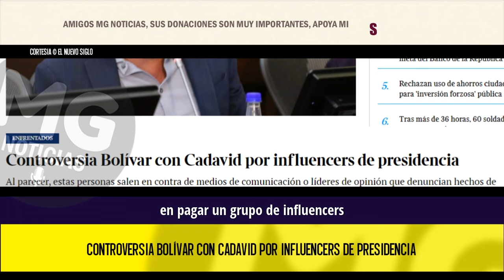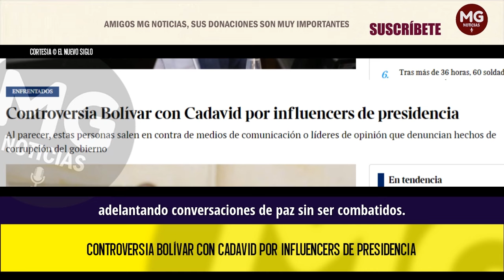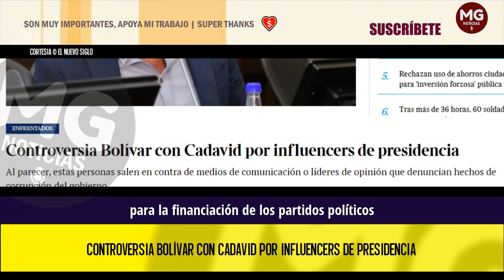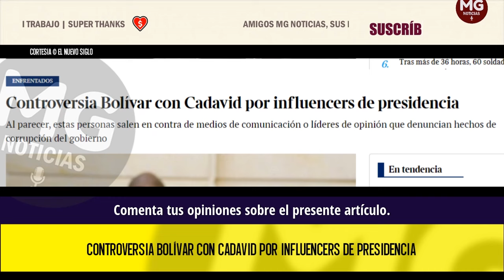🛑 CONTROVERSIA BOLÍVAR CON CADAVID POR INFLUENCERS DE PRESIDENCIA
Al parecer, estas personas salen en contra de medios de comunicación o líderes de opinión que denuncian hechos de corrupción del gobierno